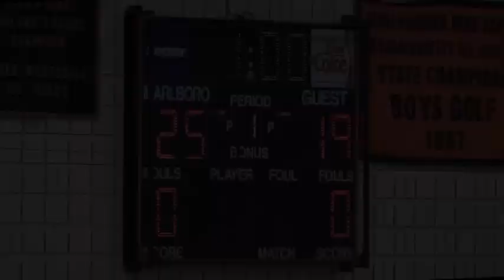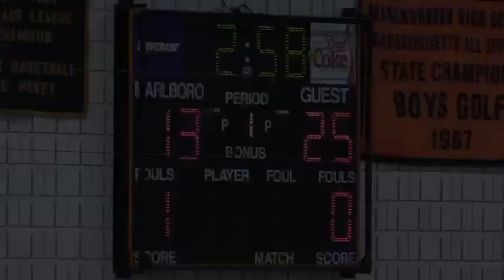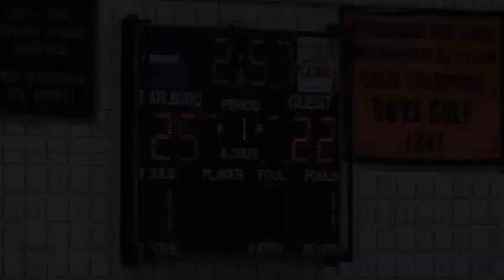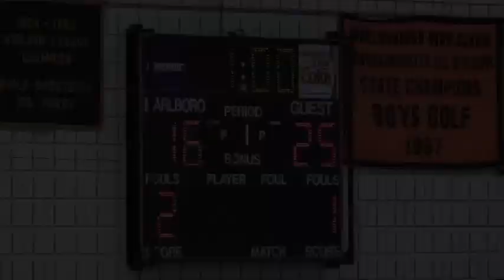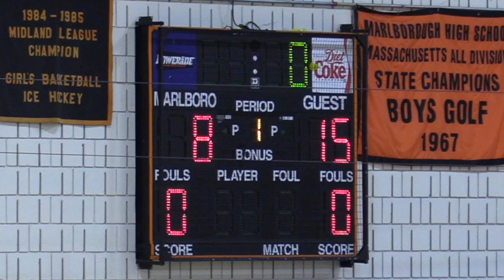MHS Girls Volleyball vs Nashoba Regional, 9-18-19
MHS Girls Varsity Volleyball vs. Nashoba Regional, 9-18-19.  Nashoba won 3-2